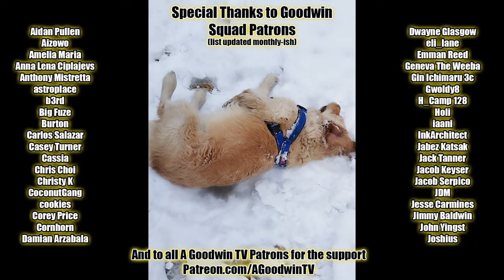HUNTER x HUNTER episode 88 reaction and commentary: Rock-Paper-Scissors × And × Weakness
The Hunter x Hunter reaction and commentary series continues with episode 88, Rock-Paper-Scissors × And × Weakness.

In Hunter x Hunter 88, Rock-Paper-Scissors × And × Weakness, Palm does her best to encourage the kids with warm words and a hot meal and a cool knife.

Hunter x Hunter Synopsis: Almost good enough to beat the guy who's worse than the guy who's worse than the girl and her 2 brothers we have to defeat.